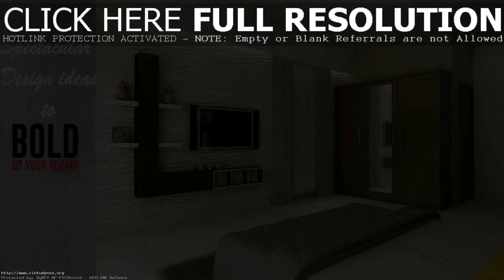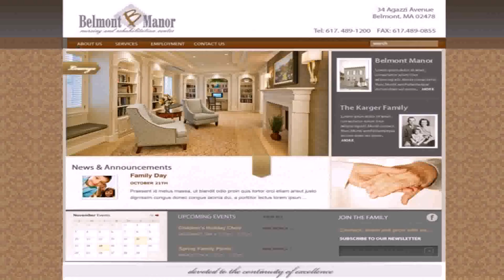At Home Interior Design Jobs - DaddyGif.com (see description)